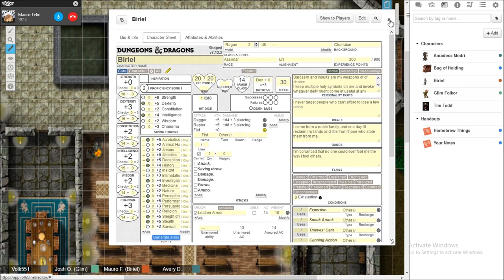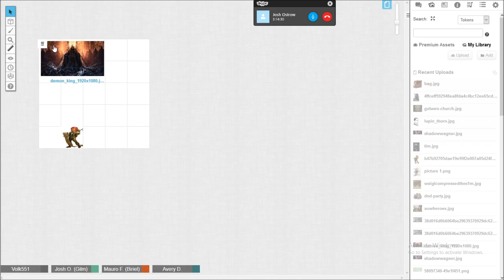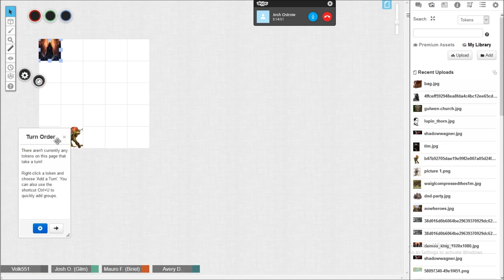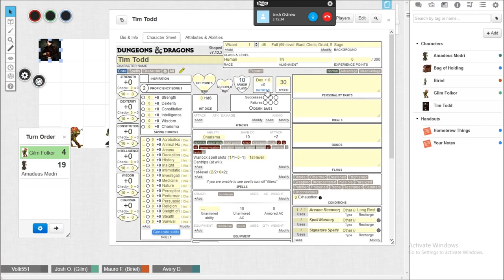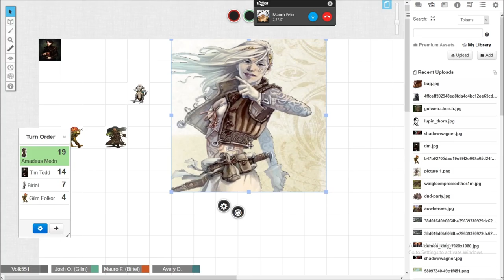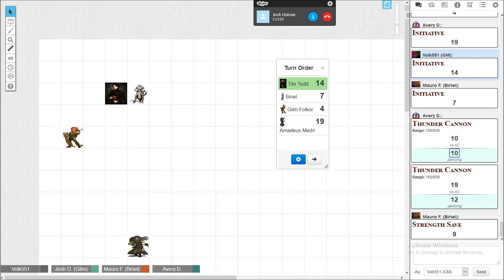We Play D&D 1 The Temple of Io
We Play D&D

The Gang get scared

If you want to buy this game go here

It's much better to watch it as the playlist here

I will all ways say this PC is the best version!